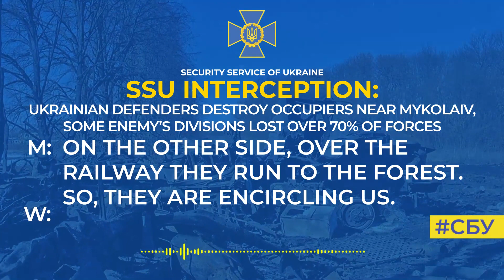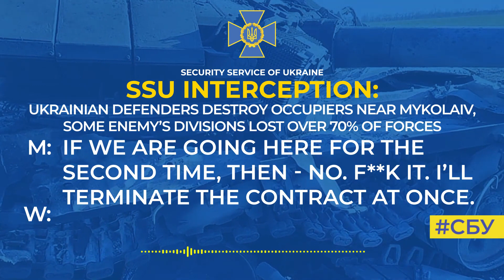SSU Intercept: "I'm Starting To Go Nuts" - Russian Soldier Calls Relative Back Home